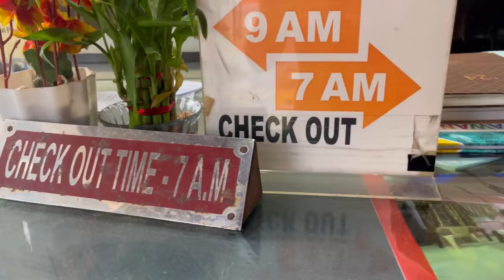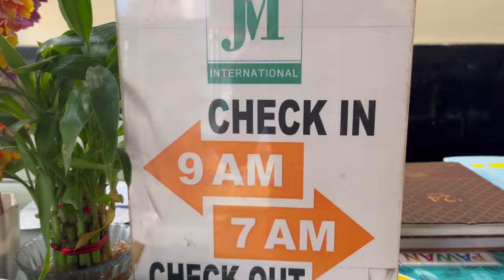Puri hotel | Puri hotels near Swargdwar sea beach | Hotel JM international honest review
Hello everyone,
Have you ever watched my videos ??

Musician: @iksonmusic

​⁠​⁠ ​puri hotel
2024 puri hotel
2023 puri hotel
hotel puri nusa indah 3 bali
best hotel in puri under 3000
3 star hotel in puri
puri 4 star hotel